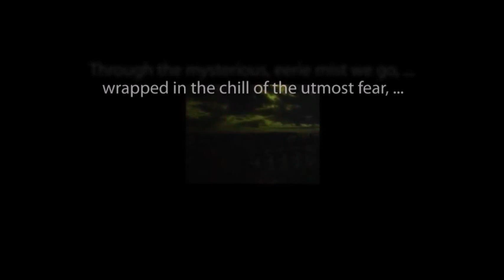THE ZERO HOUR hosted by Rod Serling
"Clay Pigeons" starring Lee Meriwether